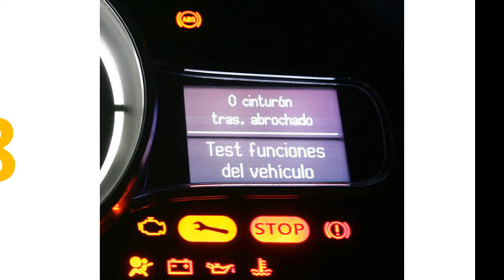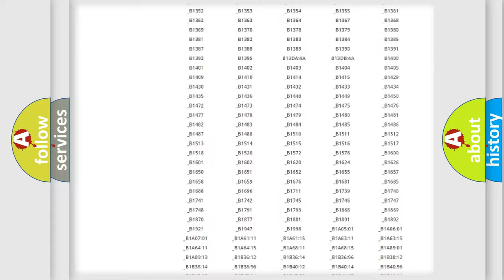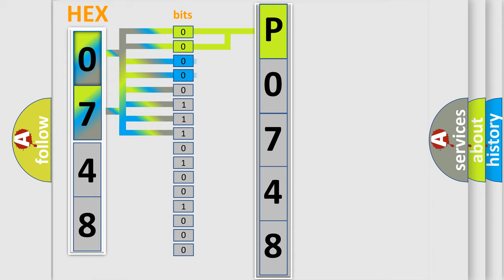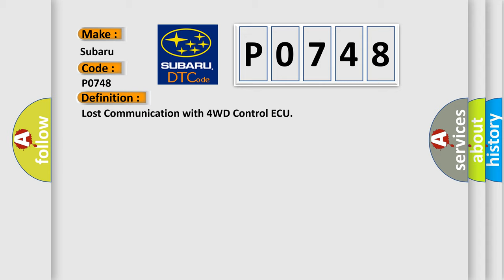DTC Subaru P0748 Short Explanation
Contents:
0:21 Basic DTC analysis according to OBD2 protocol standard.
1:48 Insight into programming
2:58 A diagnostically understandable description of the Diagnostic Trouble Code
3:05 Basic error definition

Make:
Subaru
Code:
P0748
Definition:
Lost Communication with 4WD Control ECU
Description:
There is no communication from the 4WD control ECU.
Cause:
 Power source circuit of 4WD control ECU 4WD control ECU 4WD control ECU branch wire or connector